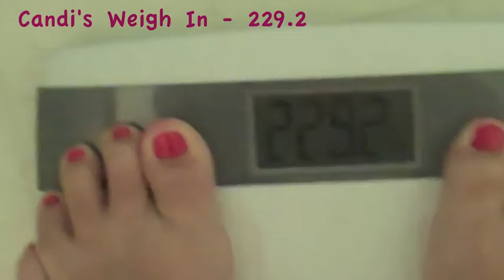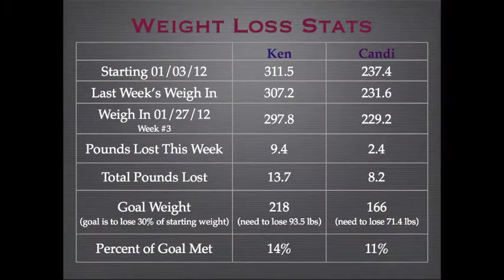WEEK THREE WEIGH IN - HUBBY IS A BIG LOSER!!!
Ken did awesome this week. a 10 pound weight loss! I however only weighed in with a 2.4 pound loss. Booooo! We changed up our diet this week which helped Ken tremendously. I followed it best I could with some minor cheating :( I am not as disciplined as Ken, but now that he is beating me percentage-wise...it's ON for next week. Ken better watch out!